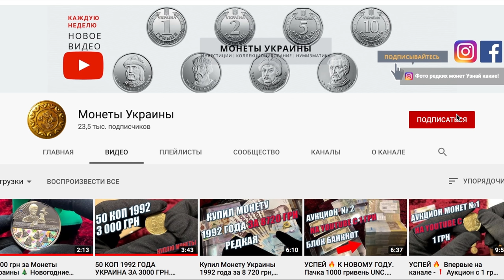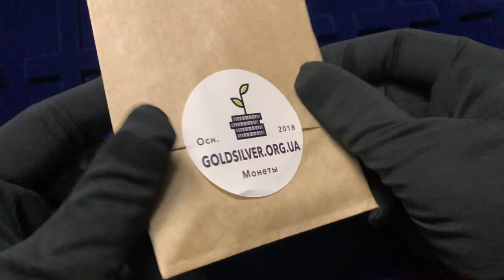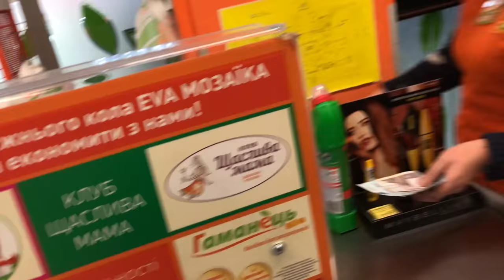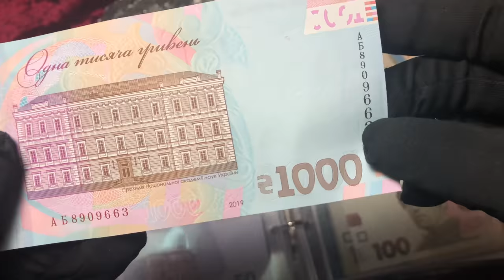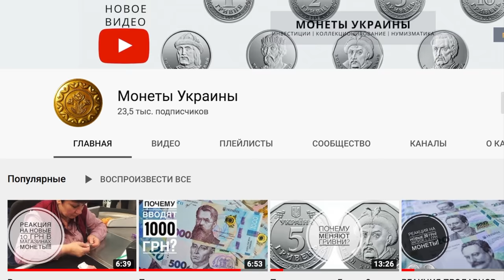🔥 ЗАЧЕМ 🤦‍♂️ 5 ГРИВЕН - МОНЕТА Реакция продавцов на 1000 гривень❗Фартовый коллекционер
Друзья, в видео я покажу реакцию продавцов на новые 1000 гривен одной банкнотой. Так же сегодня выходят 5 гривен монетой и обновленный дизайн 50 гривен! Покажу как он выглядит.
И конечно Праздничный конкурс!